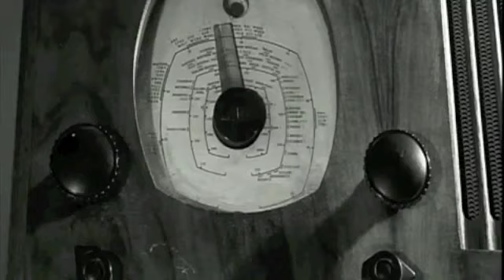The D-Day - Trailer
Enjoy the trailer of a possible movie on the largest amphibious invasion of all time, with over 160,000 troops landing on 6 June 1944. You can attach your videos. They will be automatically approved :-)